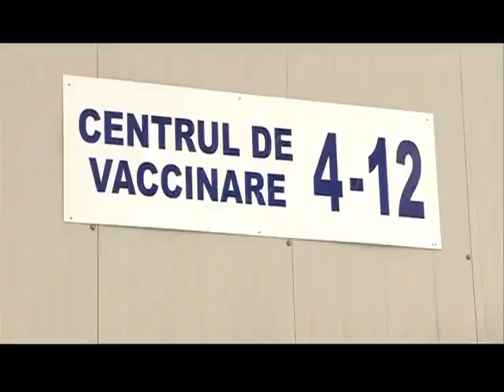Traian Băsescu vine la „Legile Puterii”. CUM merge vaccinarea la nivel european